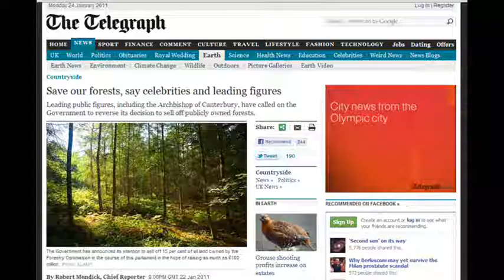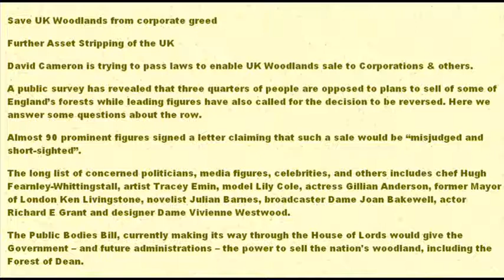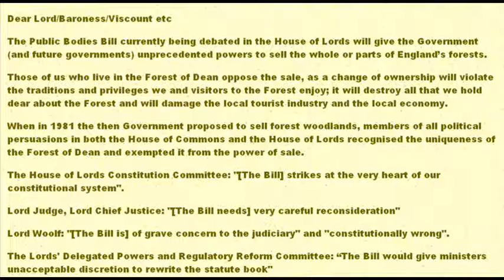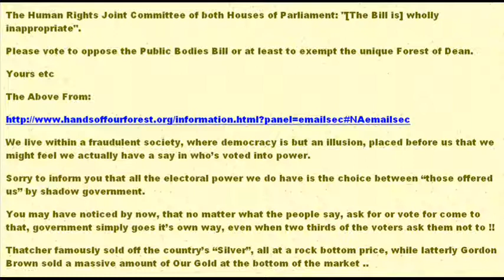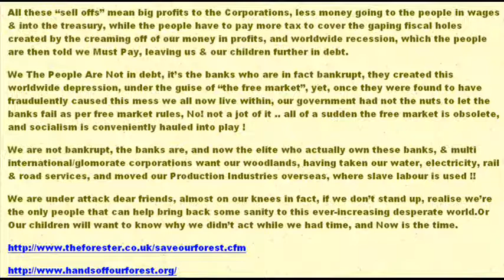Save UK Woodlands from the Bankers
Save UK Woodlands from the bankers, Further Asset Stripping of the UK. David Cameron to pass laws to enable UK National Woodlands & Ancient Forests sell off  to Corporations.
A public survey has revealed that three quarters of people are opposed to plans to sell of some of England's forests while leading figures have also called for the decision to be reversed.
Almost 90 prominent figures signed a letter claiming that such a sale would be "misjudged and short-sighted".

A long list of concerned politicians, media figures,  celebrities, and others includes chef Hugh Fearnley-Whittingstall, artist Tracey Emin, model Lily Cole, actress Gillian Anderson, former Mayor of London Ken Livingstone, novelist Julian Barnes, broadcaster Dame Joan Bakewell, actor Richard E Grant and designer Dame Vivienne Westwood.

The Public Bodies Bill, currently making its way through the House of Lords would give the Government -- and future administrations -- the power to sell the nation's woodland, including the Forest of Dean.

What does the Forestry Commission actually do?

The Forestry Commission is the government department responsible, in its own words, "For the Protection and Expansion of Britain's Forests and Woodlands".
The Forestry Commission in England manages 250000 hectares comprising approximately 1,500 forests, including the New Forest, Kielder Forest. Parts of Sherwood Forest & the Forest of Dean are also under its control.

Both the Thatcher and Major governments tried to privatise the Forestry Commission in the 1980s and 1990s but failed following intense pressure from conservation groups and lack of interest by industry.

Since then, however, land has become more valuable, not just for timber but for providing "environmental services" such as flood control, climate change measures and amenity.

In England the commission is subsidised by £30m a year, but generates an additional £63m a year in income. A government economic study released earlier this year calculated that it provides £2,100 in value per hectare per year if benefits such as erosion protection, pollution absorption, carbon sequestration, health provision are included.
Follow the link below and send a letter to as many crossbench peers as you can. The sample letter below can be copied and pasted and customised as you wish.

Can you pick some at random so we will not send too many to the ones that begin with A and B!

Dear Lord/Baroness/Viscount etc
The Public Bodies Bill currently being debated in the House of Lords will give the Government (and future governments) unprecedented powers to sell the whole or parts of England's forests.

Those of us who live in the Forest of Dean oppose the sale, as a change of ownership will violate the traditions and privileges we and visitors to the Forest enjoy; it will destroy all that we hold dear about the Forest and will damage the local tourist industry and the local economy.
When in 1981 the then Government proposed to sell forest woodlands, members of all political persuasions in both the House of Commons and the House of Lords recognised the uniqueness of the Forest of Dean and exempted it from the power of sale.

The House of Lords Constitution Committee: "[The Bill] strikes at the very heart of our constitutional system".
Lord Judge, Lord Chief Justice: "[The Bill needs] very careful reconsideration"
Lord Woolf: "[The Bill is] of grave concern to the judiciary" and "constitutionally wrong".

The Lords' Delegated Powers and Regulatory Reform Committee: "The Bill would give ministers unacceptable discretion to rewrite the statute book"
The Human Rights Joint Committee of both Houses of Parliament: "[The Bill is] wholly inappropriate".
Please vote to oppose the Public Bodies Bill or at least to exempt the unique Forest of Dean.
Yours etc